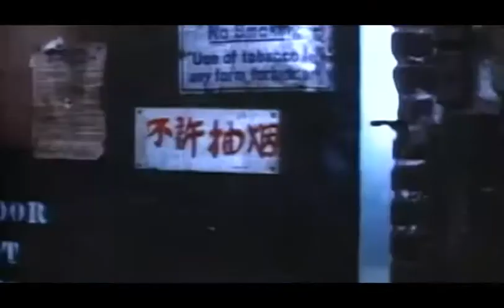Big Trouble in Little China - Making of & Alternative End (French Subtitles)